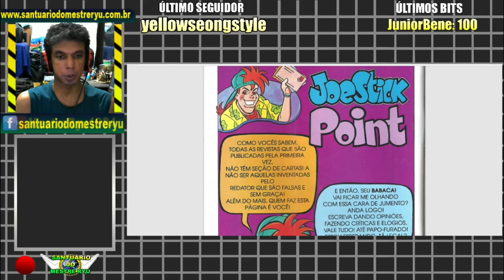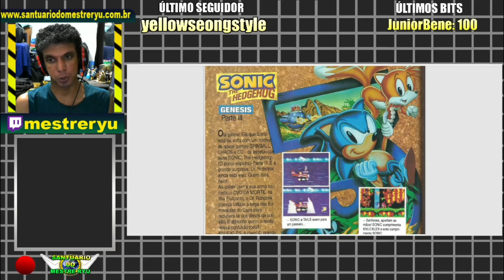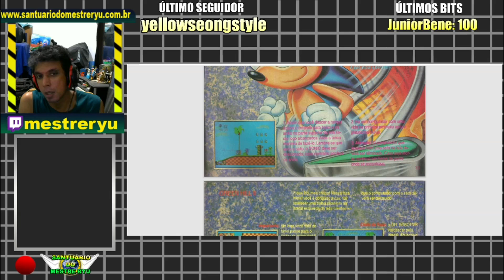Joe Stick: O Gamemaníaco nº 2 I Santuário: Trechos (Ao Pé da Letra)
Cortes do especial [Ao Pé da Letra] Joe Stick: O Gamemaníaco nº 1 e 2

Joe é um super-herói dos quadrinhos criado pela DeFarias Publishing em 1994 e publicado pela Editora Escala. Sua maior especialidade é ser um verdadeiro perito em videogames. Pelo caminho, encara os Street Fighters, Dr. Robotnik e até o Bowser.

Análise EX completa (link no comentário fixo)